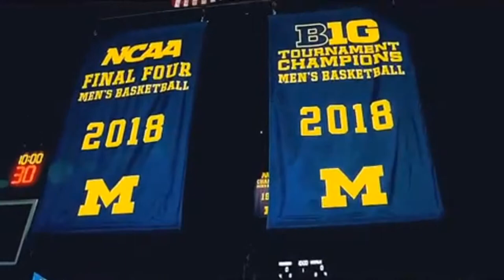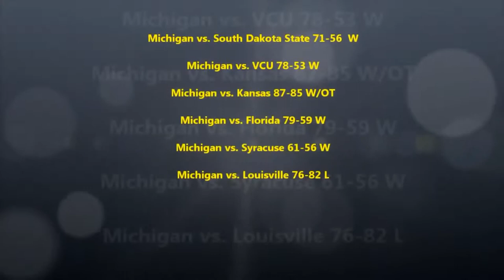The Beilien Era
With John Beilien's departure at Michigan, I decided to make a video of some of his best moments at Michigan.